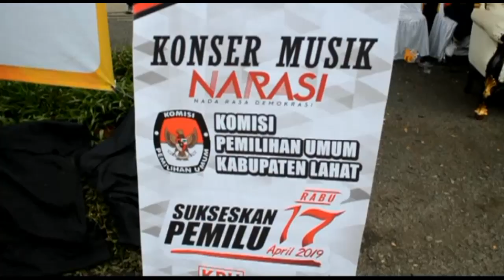Konser Musik Sosialisasi Pemilu Di Lahat Sepi Pengunjung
Komisi Pemilihan Umum Kabupaten Lahat menggelar konser musik yang bertajuk Nada Rasa Demokrasi. Namun konser yang dilaksanakan guna mensosialisasikan pemilu 2019 ini sepi pengunjung, bahkan hanya dihadiri beberapa orang panitia dan staff KPU Lahat.